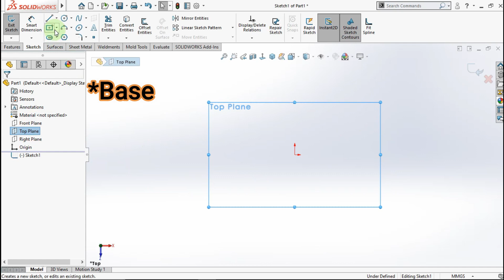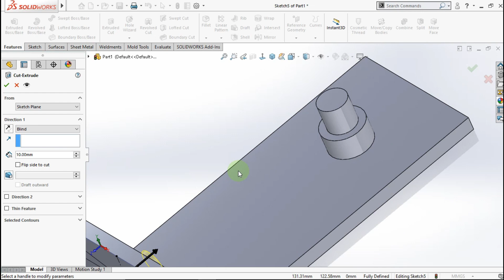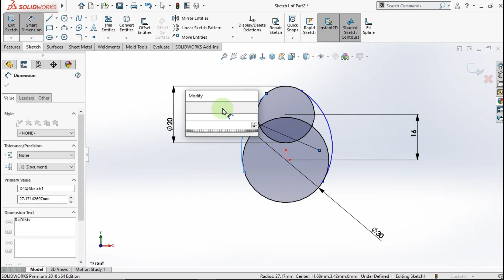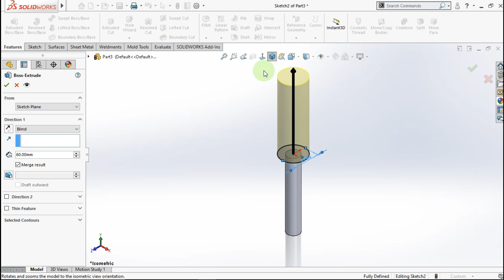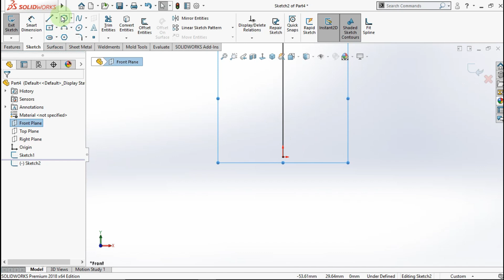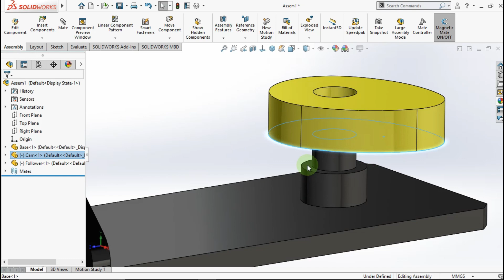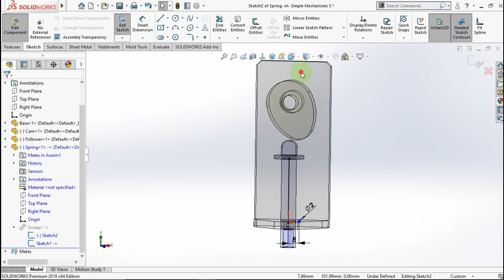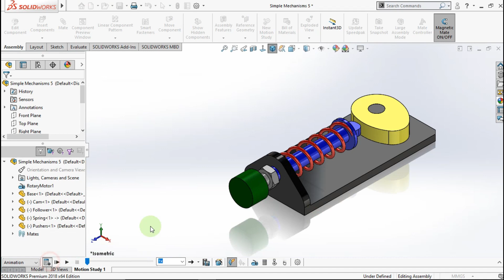Tutorial Solidworks Simpel Mechanisms 5 [Cam & Follower]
In this video i show you how to make Simpel Mechanisms in Solidworks.